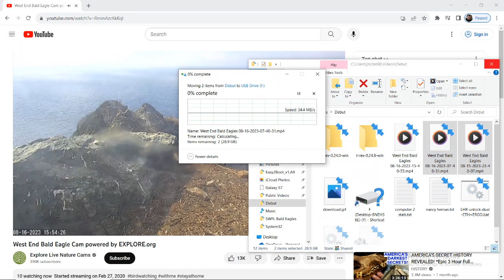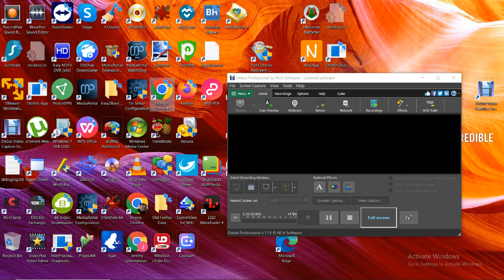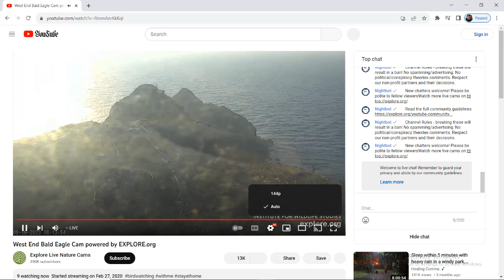West End Bald Eagles 08/16/2023 15:40